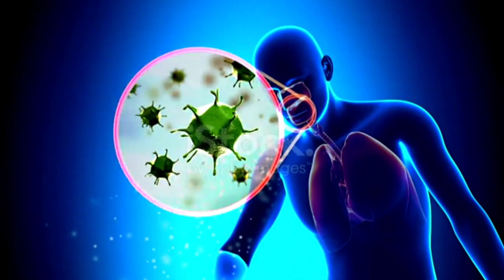How to increase Immunity In Marathi | इम्म्युनिटी वाढवण्यासाठी घरगुती उपाय | Healthy Tips Marathi.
धन्यवाद मित्रांनो...
जर आमचा विडिओ तुम्हाला आवडला असेल तर खाली कंमेंट सेकशन मध्ये कंमेंट, लाइक👍 करायला सुद्धा विसरू नका..😍😍

How to increase Immunity In Marath,इम्म्युनिटी वाढवण्यासाठी घरगुती उपाय,immunity vadhvnyasathi gharguti upay,immunity vadvnyache upay,gharguti upay,immunity power increase tips,how to increase immune power,immune power,रोगप्रतिकार शक्ती वाढवण्याचे घरगुती उपाय,रोगप्रतिकारक शक्ती,power,health tips,corona,sanitizer,marathi,cure,immunity,Healthy Tips,Healthy Tips Marathi